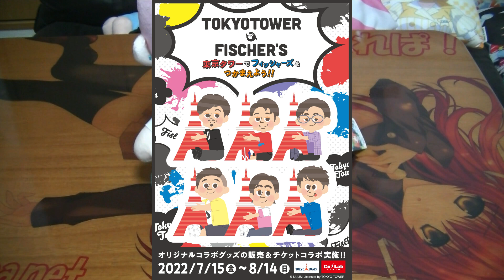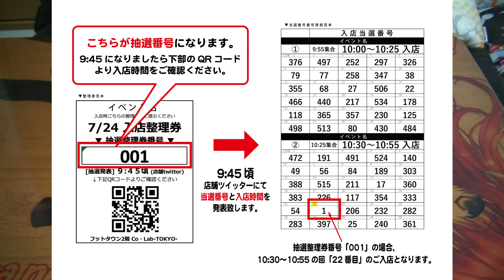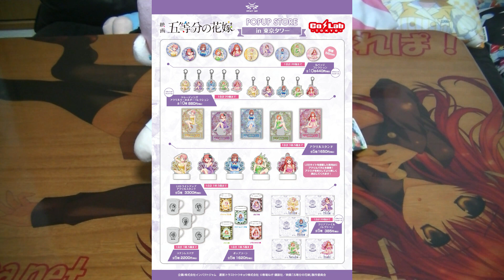【五等分の花嫁56】Co.Lab-TOKYO POP UP SHOP in 東京タワー開催！注意事項あり！初週は入店整理券の配布あり！gotoyome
Co.Lab-TOKYO × 五等分の花嫁ff
POP UP SHOP in 東京タワー 開催
2022年08月16日（火） ～ 08月31日（水）
Anime：五等分の花嫁ff（ ごとよめ / gotoyome ）

毎日更新！19時に動画投稿しています

00: 五等分の花嫁 ポップアップショップ
01: ポップアップショップ 詳細
02: まとめ

この動画の座談会アニメ「 五等分の花嫁 」
原作“ 春場ねぎ ”
キャラクター［ 中野一花、中野二乃、中野三玖、中野四葉、中野五月 ］
声優‹ 花澤香菜、竹達彩奈、伊藤美来、佐倉綾音、水瀬いのり ›
を好きな方、気になる方は評価ボタンをPUSH！

【 デザインメンバー / Design Member 】
中野一花、中野二乃、中野三玖、中野四葉、中野五月

POP UP SHOP in 東京タワー
2022年08月16日（火） ～ 08月31日（水）

【五等分の花嫁∬】雪が降ったばかりの東京で五つ子ちゃんが水着マーメイドを着ていると聞き会いに行ってきた
【五等分の花嫁∬×アパレル】男性でも着れる？！実際の洋服の画像が公開！特典をもらうときの注意点と合わせて要チェック！！
【五等分の花嫁】映画キービジュアルデザイングッズが販売中⁉️在庫に限りが⁉️必ず見ろ‼️（五等分の花嫁、映像）
【五等分の花嫁】アパレルグッズ販売内容が変更！！特典が欲しいなら必ず見ろ！！（五等分の花嫁、アパレルグッズ）
【五等分の花嫁∬】振袖姿の五つ子ちゃんがキービジュアルのコラボカフェに潜入！これは...いつものカフェよりも美味しいぞ？！限定のグッズやノベルティも大開封！！

【嗜好120】五等分の花嫁ff × ドン・キホーテ限定コラボグッズ発売「堕天使」 at 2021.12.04 gotoyome
【嗜好114】五等分の花嫁ff × SMILE BASE CAFE「Holiday season Party」（スマイルベースカフェ） at 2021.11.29 gotoyome
【嗜好115】五等分の花嫁ff × ローソン 描きおこしRPG風イラスト at 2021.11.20 gotoyome

Co.Lab-TOKYO